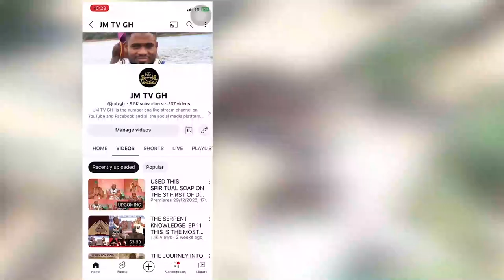I Am a Pure White Witch With The Power To Help You With All Your Problems